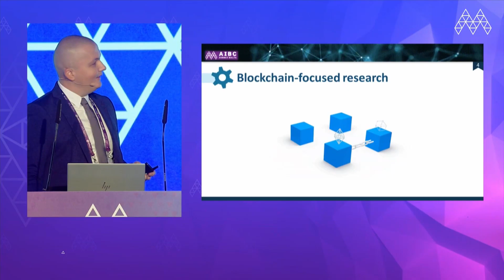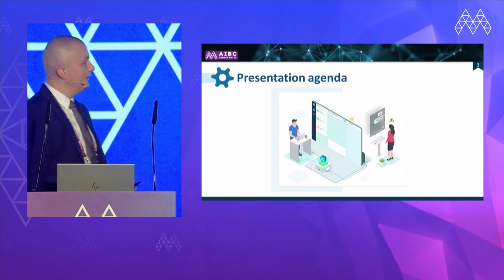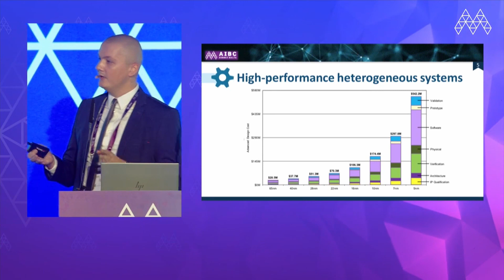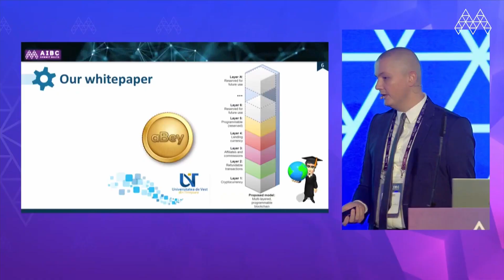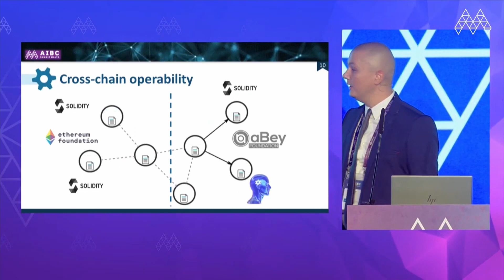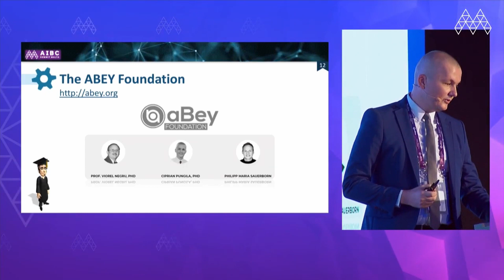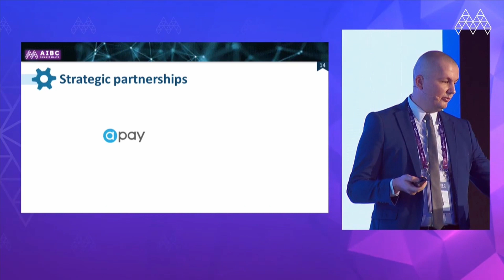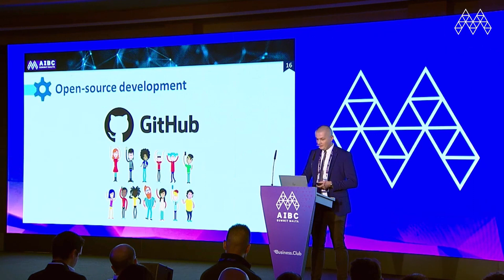Achieving Tech Supremacy with High-Performance Chains | AIBC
It's time for an introduction into the innovative ways to empower blockchains through heterogeneous architectures and high-performance computation.

Ciprian Pungila, University of Timisoara